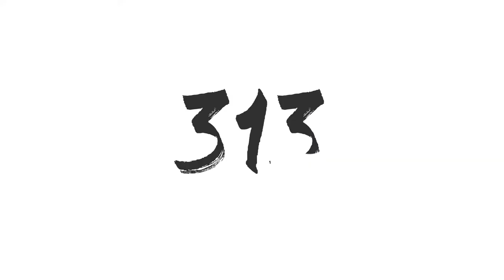IS IT ENOUGH TO JUST FAST AND PRAY | Beautiful Short Islamic Lecture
Does worshipping Allah mean just fasting in Ramadhan and praying five times a day? Or is there more to it? Eye-opening short lecture by Sheikh Ahmed Bazzi